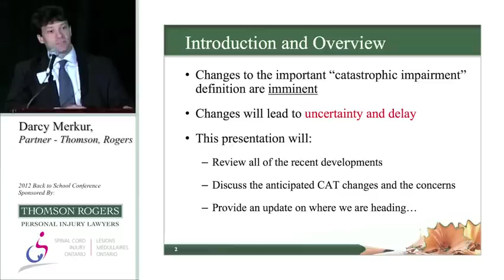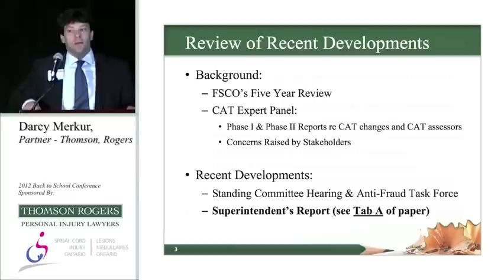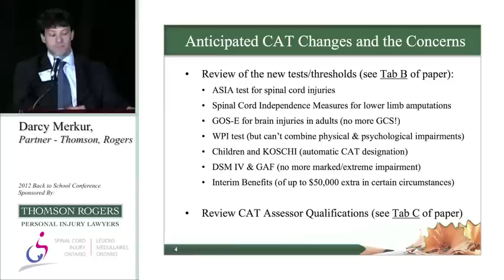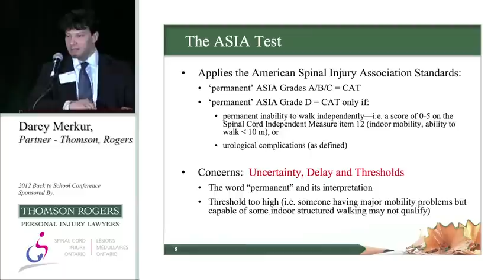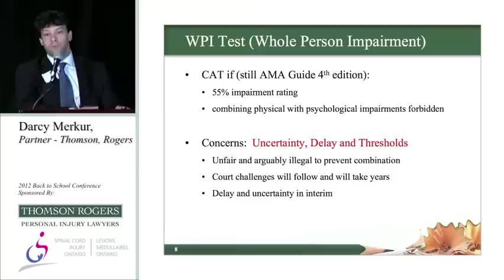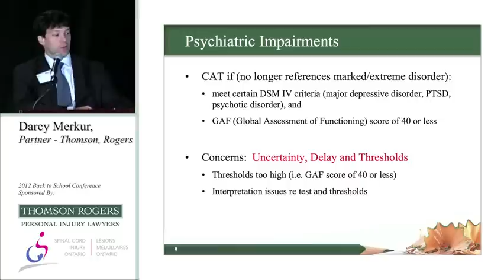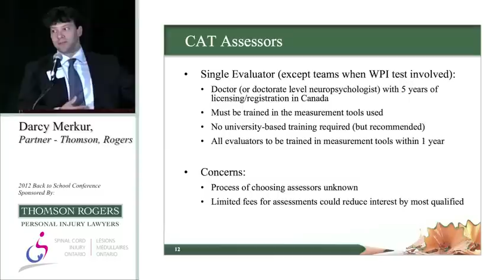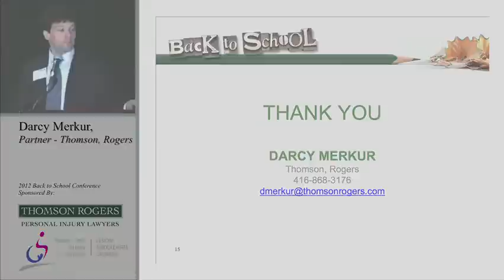The Anticipated Changes to the Definition of 'Catastrophic Impairment' and its Expected Impact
Presented by: Darcy R. Merkur
Partner, Thomson, Rogers

The Ontario Government is expected to soon announce a complete overhaul of the important definition of "catastrophic impairment" (CAT) set out in the Statutory Accident Benefits Schedule (SABS).
The CAT definition overhaul will include the introduction of multiple new medical tests with controversial thresholds, along with the elimination of the simple GCS test.
This presentation is a review of all of the recent developments relating to the definition of Catastrophic Impairment; anticipated Catastrophic Impairment changes, the concerns, and update of where it is heading.